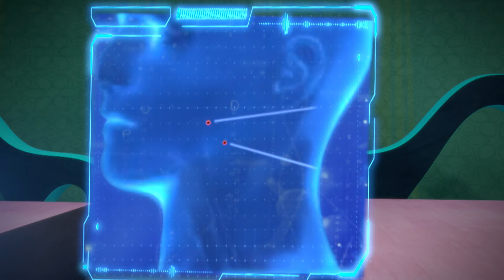Rudra - Jinny or Joddy ki Shrarati Jodi | রুদ্র - জিনি বা জোডি কি শ্ররতি জুড়ি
Watch and Enjoy Rudra Taking down the notorious duo, Jenny and Jodi in their attempt to defame Rudra and His friends!